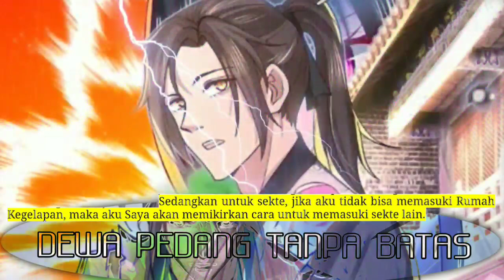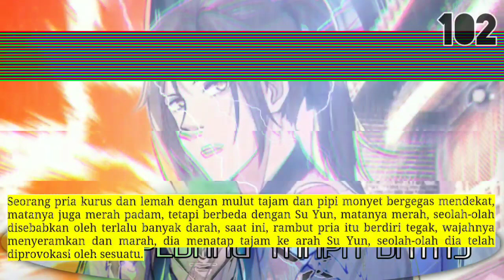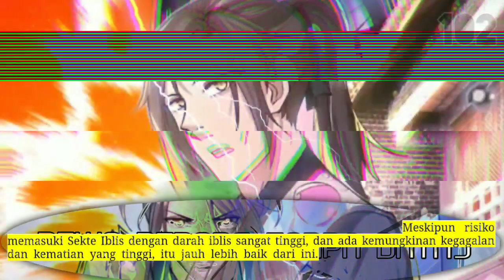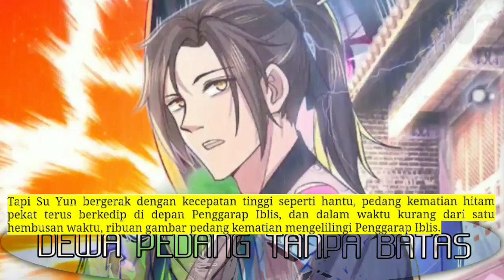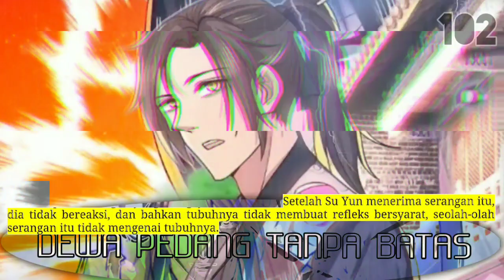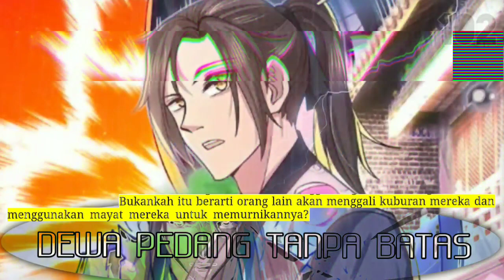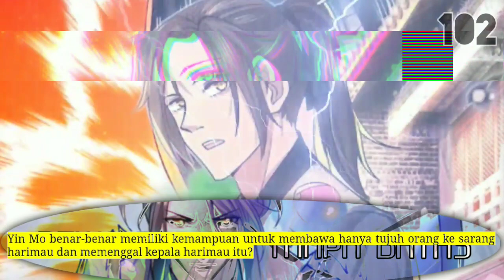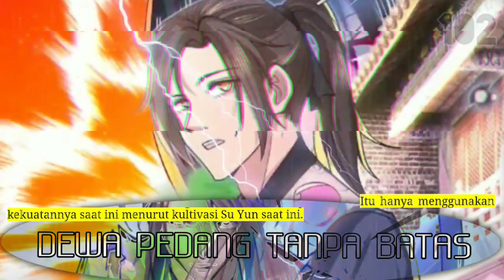Dewa Pedang Tanpa Batas season 102